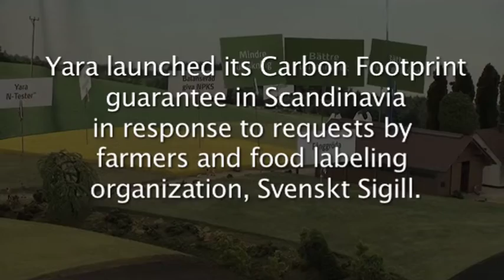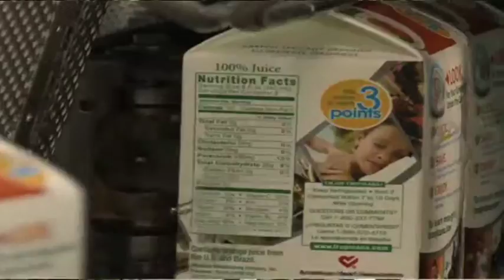Cutting the Carbon Footprint of Food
Yara shares fertilizers' carbon life-cycle information to enable farmers and other agriculture stakeholders to make decisions based on environmental considerations and minimize farming's climate impact.

Yara responded to environmental concerns in the Nordic countries after being initially approached by the organization Svenskt Sigill (Swedish Seal). This group, which includes the Federation of Swedish Farmers, two food labeling organizations and various dairy and meat co-operatives, has put animal welfare and green concerns high on the agenda. It issues 'seals of quality' for food and other agricultural products in Sweden.

Yara was asked to supply low-carbon-footprint products for conventional agriculture in order to avoid a situation where only organically produced food would gain the climate seal of approval. The response was a guarantee of Swedish Seal standards for Yara's entire product range.

In the USA, PepsiCo-Tropicana began discussions with Yara to find a greener growing solution after identifying fertilizer in the growing process as the greatest contributor to their orange juice's carbon footprint. The result is an ongoing five-year trial with orange producer SMR Farms and the University of Florida to test calcium-based YaraLiva fertilizer, which has a range of advantages over traditional ammonium nitrate applications.